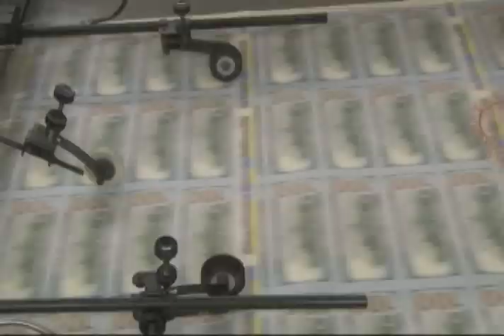Illinois National Guard Braces For Looming Cuts